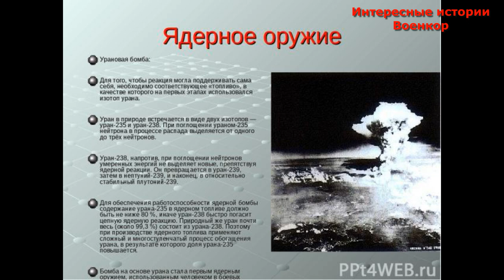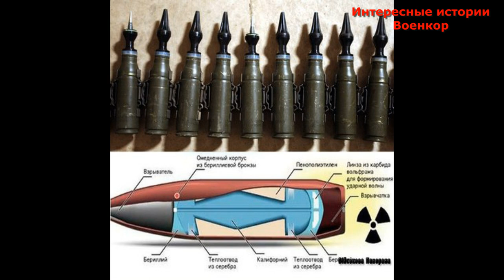Пули с ядерным зарядом. Самый опасный советский проект.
Сенсационная информация об успешном проведении СССР испытаний миниатюрных атомных боезарядов для стрелкового оружия впервые стала известной только после распада великого государства. Она поставила ряд вопросов, на которые до сих пор специалисты не могут дать однозначных ответов.